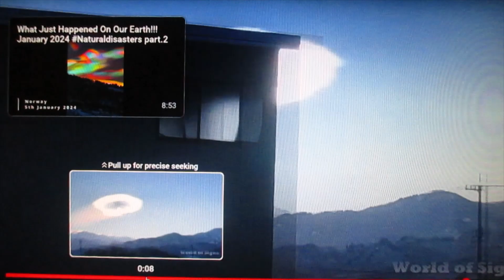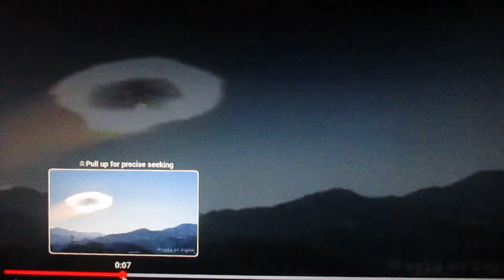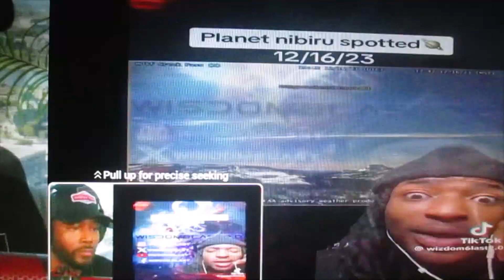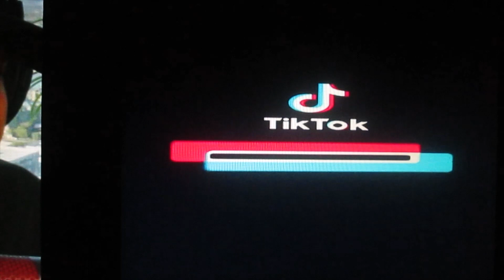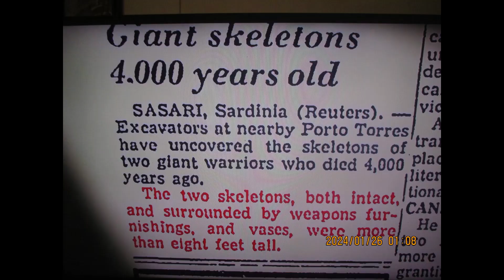What IS THAT ? PORTAL CAPTURE !? -FEB_2024 Bizarre Sky's CONTINUE !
More Strange Observations to add and share of MY journey through this Cray Cray WORLD of Chapter 2024 !